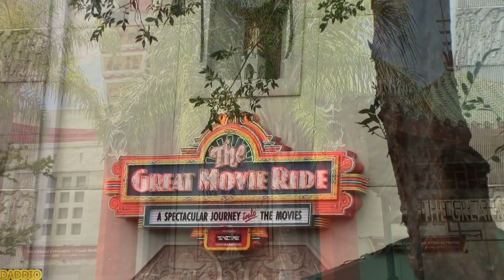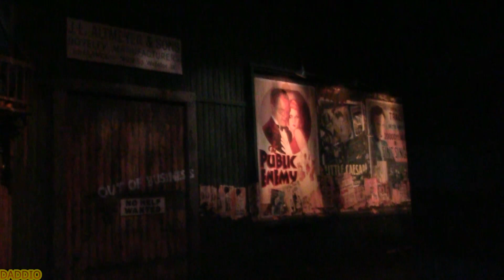"The Great Movie Ride" Hollywood Studios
The Great Movie Ride was a dark ride located at Disney's Hollywood Studios at the Walt Disney World Resort in Bay Lake, Florida. The attraction employed the use of Audio-Animatronic figures, practical sets, live actors, special effects, and projections to recreate iconic scenes from twelve classic films throughout motion picture history. The attraction   was located inside the park's replica of Grauman's Chinese Theatre, one of Hollywood's most famous movie palaces.

The attraction debuted at the park on May 1, 1989 and continued until Aug 13, 2017.

This was one of our Favorite and always Must Do rides every time we visited MGM - Hollywood Studios!!!

We Sorely Miss it!!!

This vid is from our home vids taken with a camcorder and put together as best as we can.

So during these difficult times, we hope you can enjoy this journey back in time and into the classic movies!!!  And we hope it brings a smile to your face.  Hope Everyone is Well!! Be Safe!!!

We are an Extreme Disney Loving Family!!!
We Love Everything Disney whether it's the parks, movies, shows or the Disney Community!!! And we hope to make new friends to go along with our old friends and share the Love!!!

If you wish, we'd Love to communicate!!!